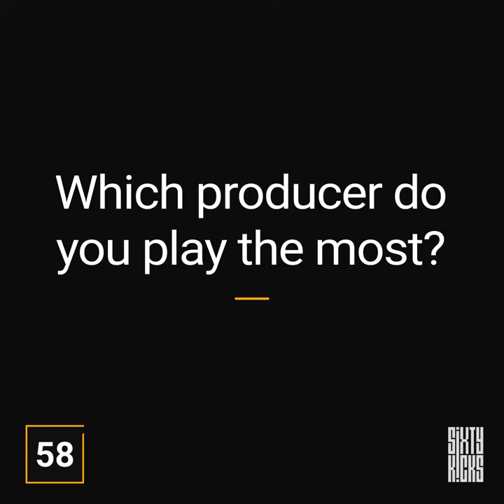Sixty Kicks | Velvet May